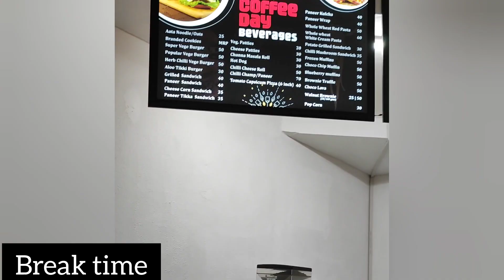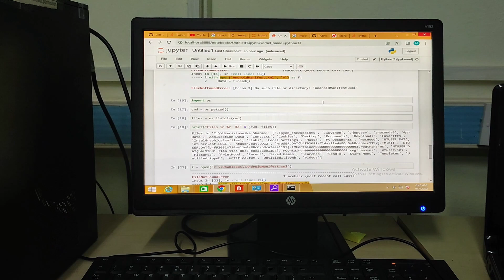Life of computer science PhD scholar,3 min Vlog|full day productive routine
Welcome to a Study Vlog! Spend a productive day with me. Let's do some studying and online classes.

Hey everyone, I am a Indian research scholar as well as UGC NET aspirant.

If you think this video has added any value to your life then put 🧡 this in the common section below and yes up if you liked the video , subscribe to my channel and also comment down below what you think about the video.

Don't use any clips of this video without permission.

It keeps me motivated for making daily new  study vlogs

Video Credits:
Python video by krish naik

🎶Music Credit..

How to stay motivated during study?